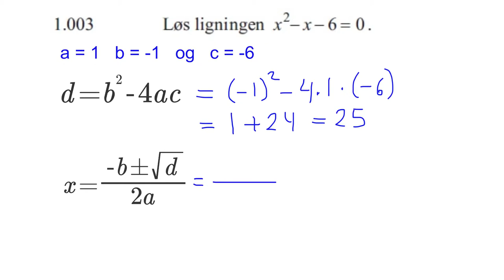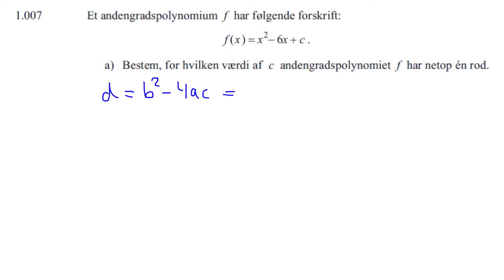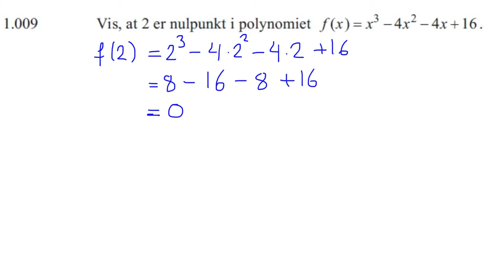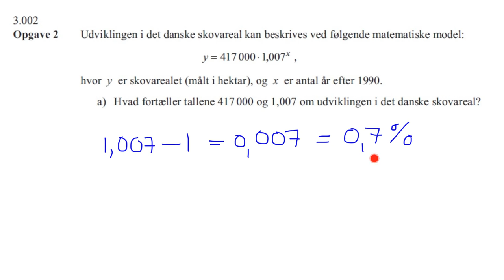Vejledende besvarelse sæt 4 (del 1) 50-50 2015